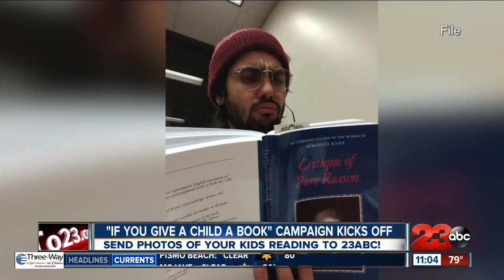23ABC partners with Scripps Howard Foundation on If You Give a Child a Book campaign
23ABC's parent company has partnered with the Scripps Howard Foundation the last two years to raise funds from our employees for the If You Give a Child a Book campaign.